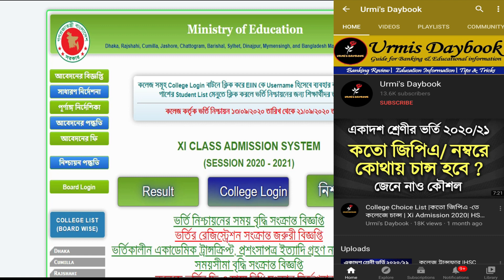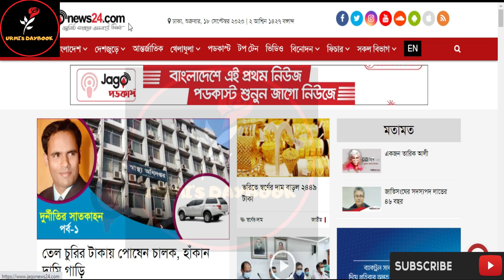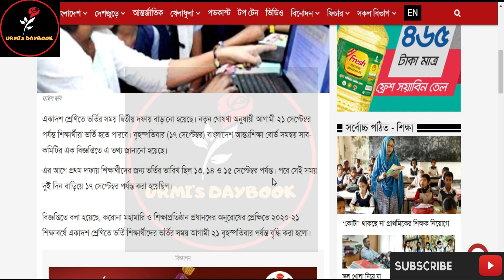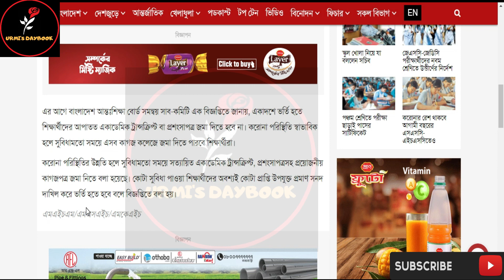HSC College Admission 2020|একাদশে ভর্তির সময় আরও বাড়ল| Xi admission 2020| ভর্তি নিশ্চায়ন ২০২০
HSC College Admission 2020 | কলেজ ভর্তি নিয়ে প্রশ্ন-উত্তর | College admission 2020|কলেজে ট্রান্সফার ২০২০ |

একাদশ শ্রেণিতে ভর্তির সময় দ্বিতীয় দফায় বাড়ানো হয়েছে। নতুন ঘোষণা অনুযায়ী আগামী ২১ সেপ্টেম্বর পর্যন্ত শিক্ষার্থীরা ভর্তি হতে পারবে। বৃহস্পতিবার (১৭ সেপ্টেম্বর) বাংলাদেশ আন্তঃশিক্ষা বোর্ড সমন্বয় সাব-কমিটির এক বিজ্ঞপ্তিতে এ তথ্য জানানো হয়েছে।
এর আগে প্রথম দফায় শিক্ষার্থীদের জন্য ভর্তির তারিখ ছিল ১৩, ১৪ ও ১৫ সেপ্টেম্বর পর্যন্ত। পরে সেই সময় দুই দিন বাড়িয়ে ১৭ সেপ্টেম্বর পর্যন্ত করা হয়েছিল।
বিজ্ঞপ্তিতে বলা হয়েছে, করোনা মহামারি ও শিক্ষাপ্রতিষ্ঠান প্রধানদের অনুরোধের প্রেক্ষিতে ২০২০-২১ শিক্ষাবর্ষে একাদশ শ্রেণিতে ভর্তি শিক্ষার্থীদের ভর্তির সময় আগামী ২১ বৃহস্পতিবার পর্যন্ত বৃদ্ধি করা হলো।
My another channel:
😎Let’s connect:
HSC 2020,
HSC College Admission 2020 ,
কলেজ ভর্তি নিয়ে প্রশ্ন-উত্তর ,
কলেজে ট্রান্সফার,
cost of best college in dhaka,
cost of best college,
best college in dhaka,
college in dhaka,
best college,
hsc admission fee,
hsc admission,
admission fees,
fees,
xi admission,
একাদশে ভর্তি,
মাসিক খরচ,
ভর্তি ও মাসিক খরচ,
hsc,
HSC 2020,
college admission 2020,
admission 2020,
hsc,
xi admission,
new hsc admission rules,
top 10 college in dhaka,
college hostel,
সেরা কলেজ,
bd hsc admission,
college admission,
College Admissiom Point,
hsc,
bd hsc admission,
xi class admission 2020 circular,
 xi admission,
hsc admission confirmation process,
hsc admission confirmation,
hsc admission payment system,
ভর্তি নিশ্চায়ন পদ্ধতি,
নিশ্চায়ন পদ্ধতি,
hsc admission payment bkash,
hsc vorty nirchon 2020,
hsc vorti results,
hsc vorty nirchon,
hsc confirm system,
college admission confirmation process,
how to college admission confirmation,
 college admission confirmation method,
কলেজে ভর্তি নিশ্চায়ন পদ্ধতি,
hsc admission confirmation process 2020,
hsc admission confirmation,
hsc admission,
admission confirmation process 2020,
admission confirmation process,
hsc nishcoyon method,
hsc nishcoyon,
nishcoyon,
hsc migration,
কলেজ ভর্তি নিশ্চয়ন পদ্ধতি,
কলেজ ভর্তি,
নিশ্চয়ন পদ্ধতি,
hsc admission,
college admission,
college admissions process,
hsc admission payment